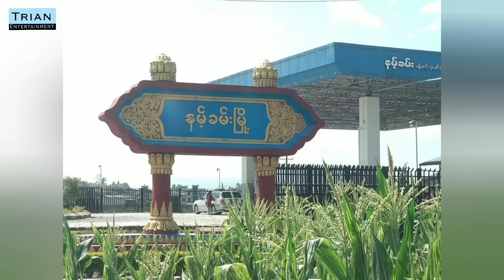အာဆီယံ နဲ့ NUG ဆုံကြရာဝယ်